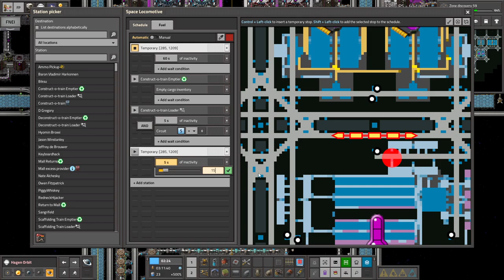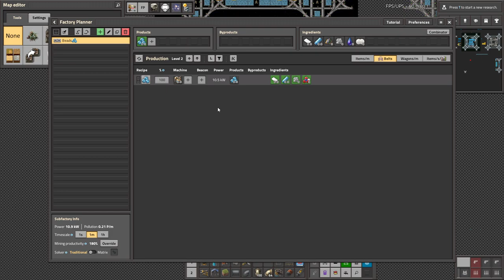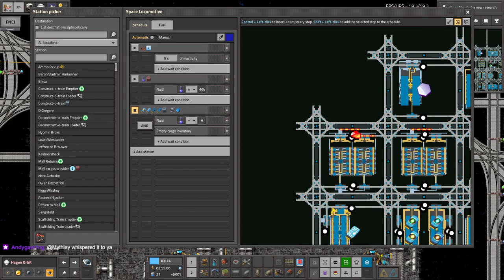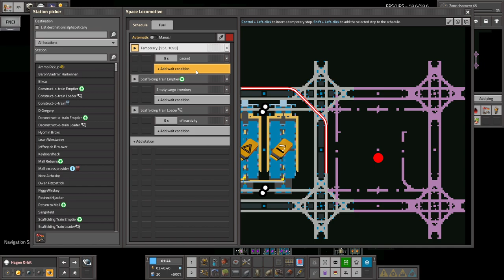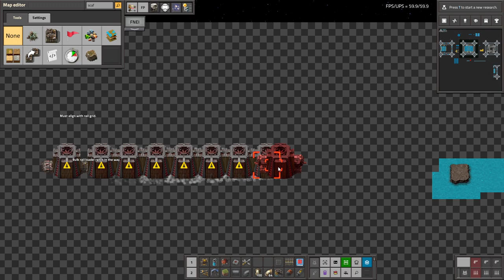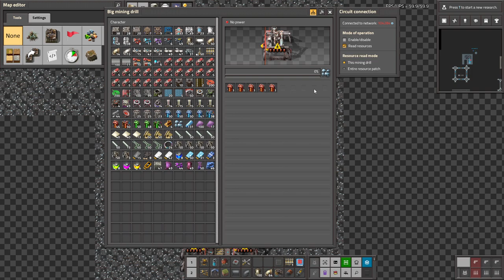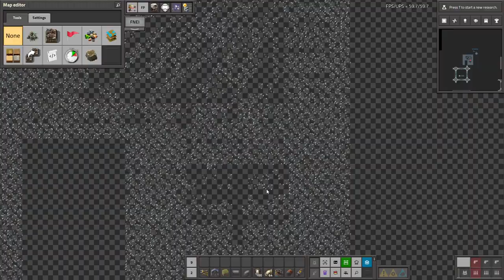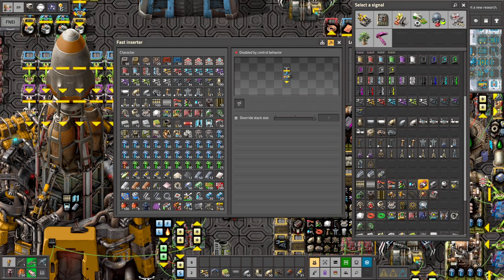Krastorio 2 + Space Exploration | Part 60